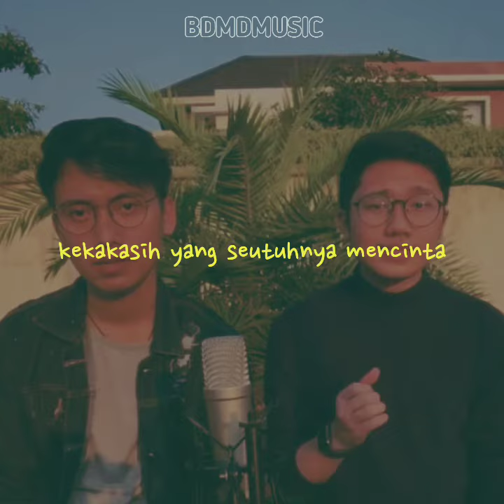🎶 Song : Lagu Galau( Cover @arviandwi_ Ft @raynaldowijaya ) Lirik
Karna akan banyak lagu-lagu bagus lain yang  akan saya upload